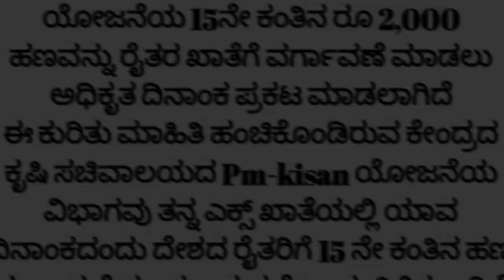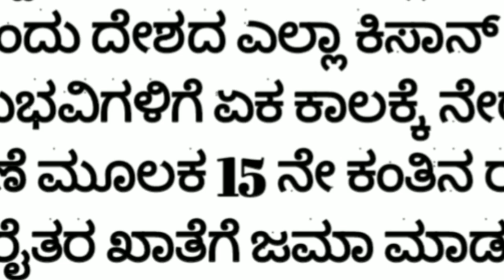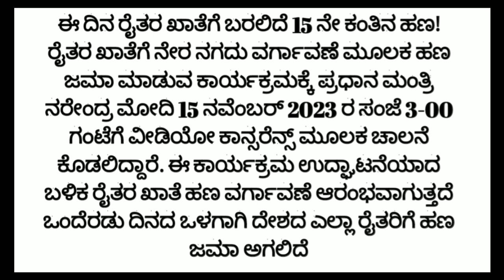pm kisan 15th installment date 2023 | PM KiSAN MEWS | pm kisan new video 2023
ರೈತರಿಗೆ ಗುಡ್ ಗುಡ್ ನ್ಯೂಸ್ ಕರ್ನಾಟಕ ರೈತ ಫಲಾನುಭವಿಗಳಿಗೆ ಹಣ ಶೀಘ್ರದಲ್ಲಿ ಜಮಾ ಆಗುತ್ತದೆ